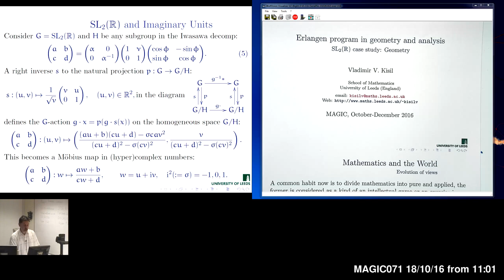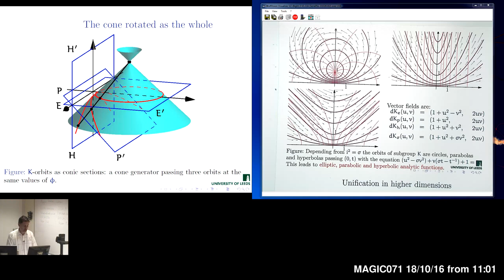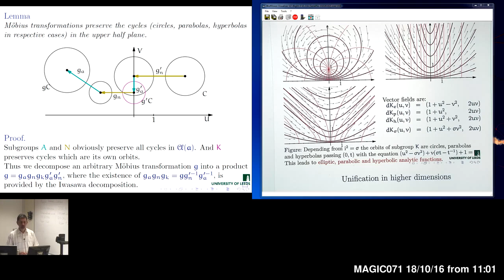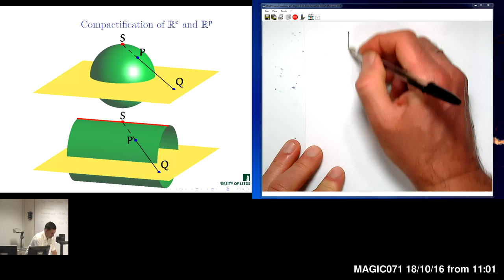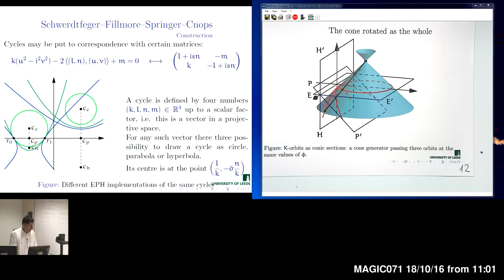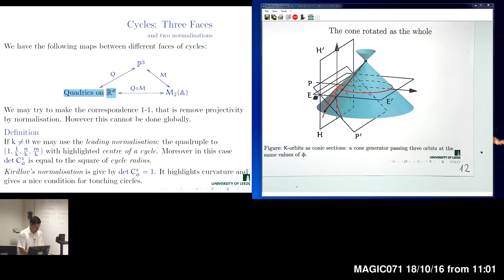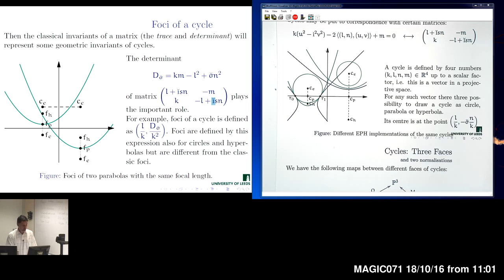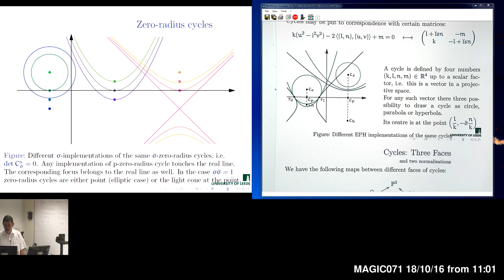Erlangen programme at large: SL(2,R) case study - Lecture 3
1. Unification of elliptic/parabolic/hyperbolic cases
2. Invariance of cycles
3. Divisors of zero and compactifications of plane
4. Matrix representation for cycles
5. Centre and focus of a cycle
6. Zero-radius cycle